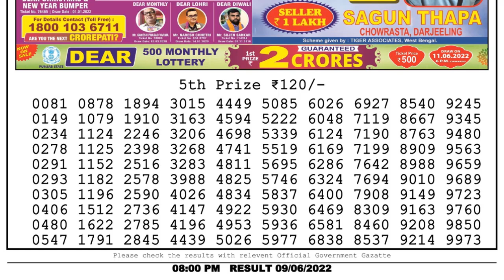Dear Lottery Sambad 8pm today 09.06.22 Nagaland State Lottery Result